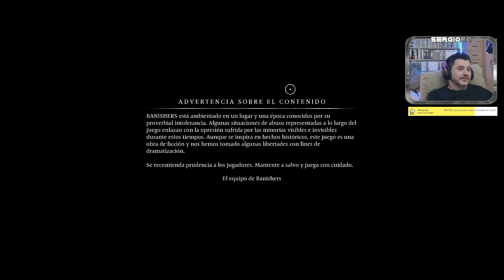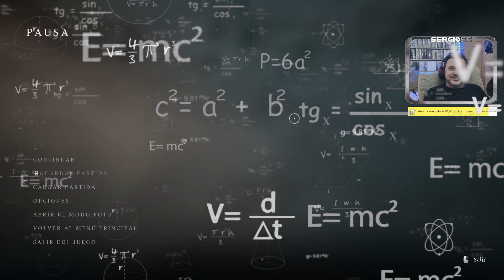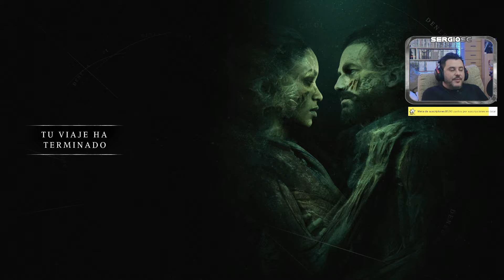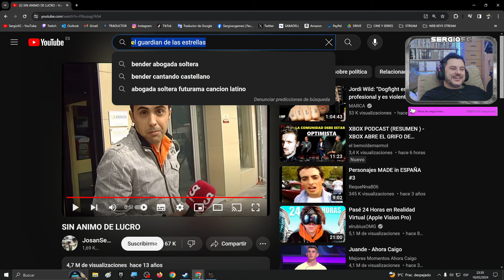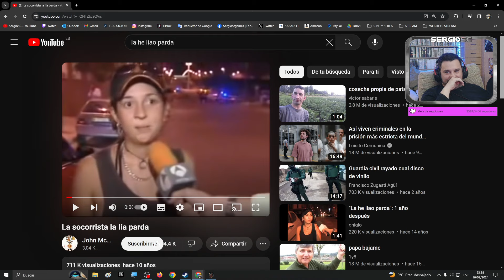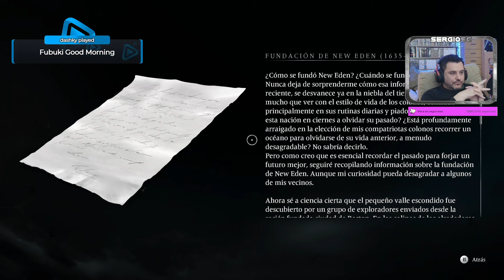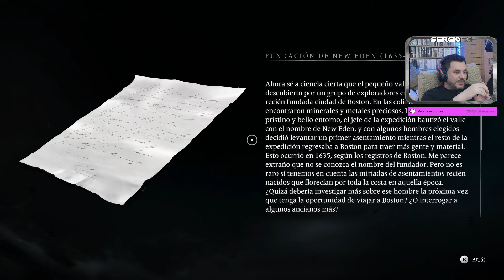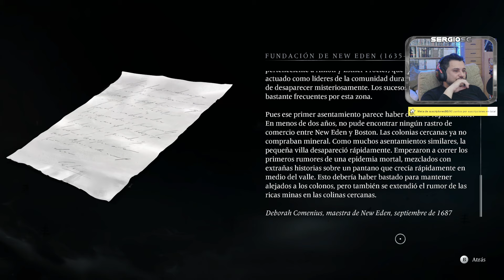Banishers: Ghosts of New Eden UN DÍA RARO 😂 Español 👻 Ep5 (SERIE) MUY DIFÍCIL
New Eden, 1695. Antea Duarte y Red mac Raith son amantes y desterradores, cazadores de fantasmas que juraron proteger a los vivos de la amenaza de los fantasmas y espectros persistentes. Tras una última misión desastrosa, Antea es herida de muerte y se convierte en uno de los espíritus que tanto detesta. En la selva embrujada de Norteamérica, la pareja busca desesperadamente una forma de liberar a Antea de su nueva situación.

Sumérgete en una historia hermosa, íntima y poderosa entre dos amantes predestinados. Entra en la vida de las comunidades de New Eden como desterrador y resuelve casos de presencias en un mundo místico y rico en historias plagado de criaturas sobrenaturales y secretos antiguos. Usa tu ingenio o combina los poderes espirituales de Antea y el arsenal de Red para derrotar y desterrar a las almas que atormentan a los vivos.

Se te plantearán decisiones desafiantes que afectarán drásticamente a tu historia y al destino de los habitantes de New Eden, ya sean personas vivas o almas errantes. ¿Hasta qué punto comprometerás tu promesa de cazar fantasmas por el bien de tu amante, convertida en uno de esos espíritus?